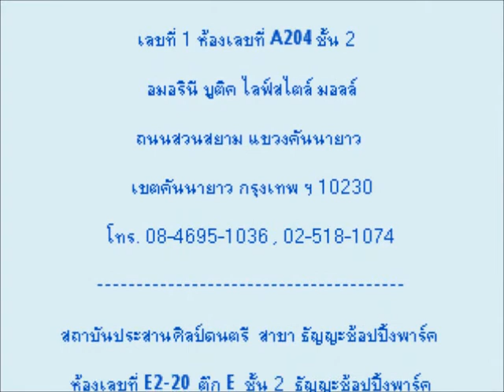My Angel Baby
Guitar
วราพงษ์ ณรงค์ฤทธิ์ ( โฟล์ค )
ชยุตม์ โล่ธุวาชัย ( หมูยอ )
ทวีศักดิ์ จันทะเวช ( ครูหนึ่ง )

Prasansilp Music Amorini Recital #1 : 2012
4 พฤศจิกายน 2555
ลานน้ำพุ ห้างอมอรินี บูติค ไลฟ์สไตล์ มอลล์

ห้องเลขที่ E2-20 ตึก E ชั้น 2 ธัญญะช้อปปิ้งพาร์ค